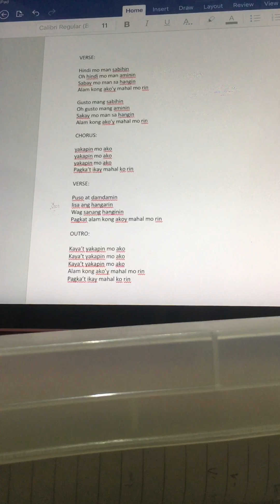Yakap | (c) Isaiah Riva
"Yakapin mo ako, yakapin mo ako, yakapin mo ako pagka’t ikay mahal ko rin.."

Song title: Yakap
Original by: Isaiah Riva